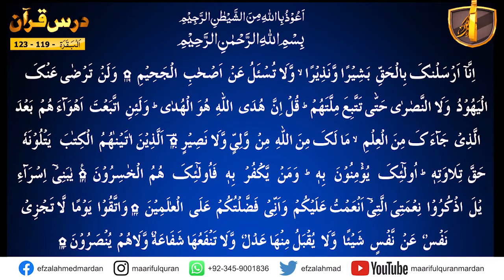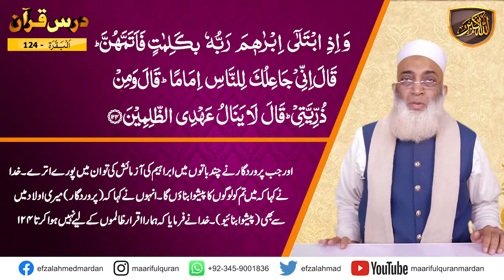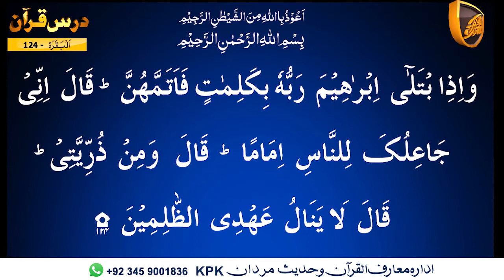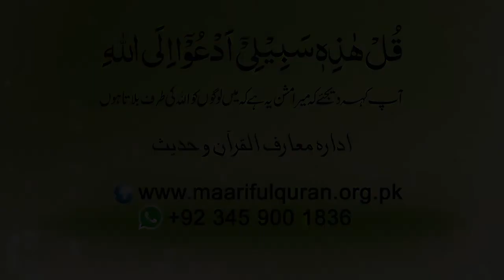Dars-e-Quran Urdu. Dars No 109 ( Surah Al-Baqara Ayat 124 ) درس القرآن سُوۡرَةُ البَقَرَة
Dars-e-Quran  ( Surah Al-Baqara Ayat 124 ) درس القرآن سُوۡرَةُ البَقَرَة